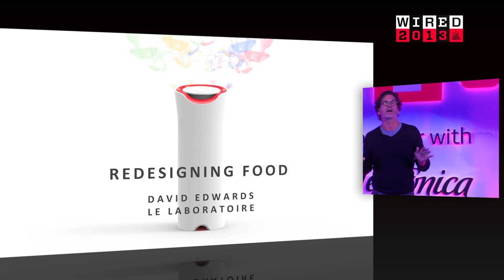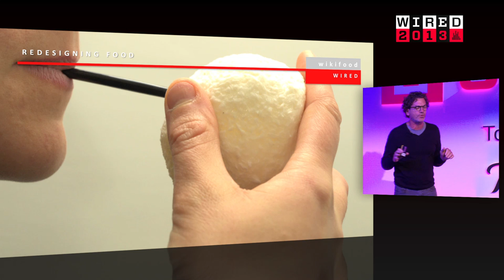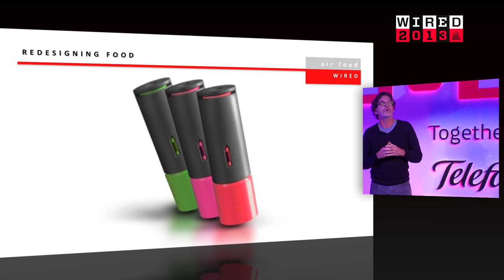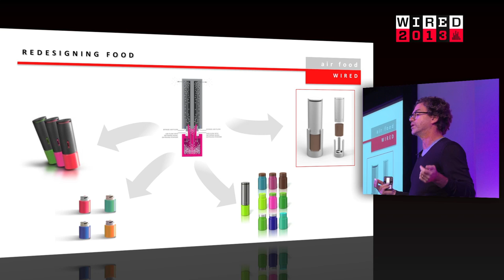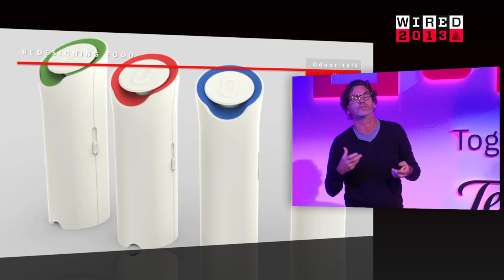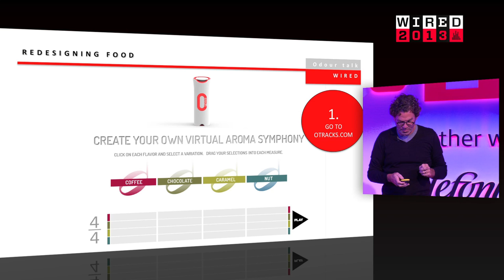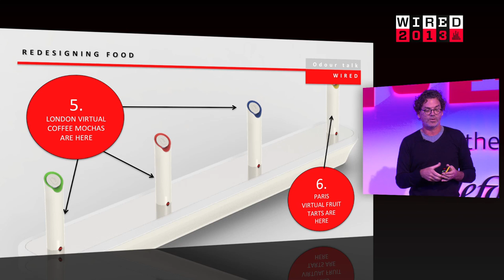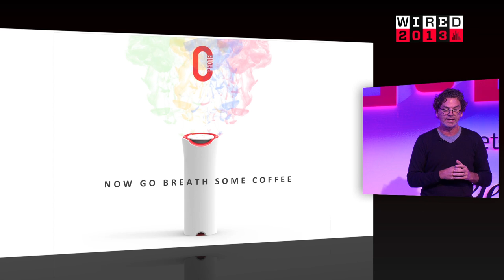David Edwards on Creating an Aromatic Language for 'More Sensual Communication' | WIRED 2013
David Edwards: Founder of Le Laboratoire, Paris and Harvard Professor who has developed new ways of eating by creating Le Whif and Le Whaf — breathable food and drink.

The leap from creating pharmaceutical problems to tackle diabetes to creating aromatic coffee symphonies was inspired by concern over the micronutrient deficiency in poorer parts of the world, says David Edwards, speaking at Wired 2013